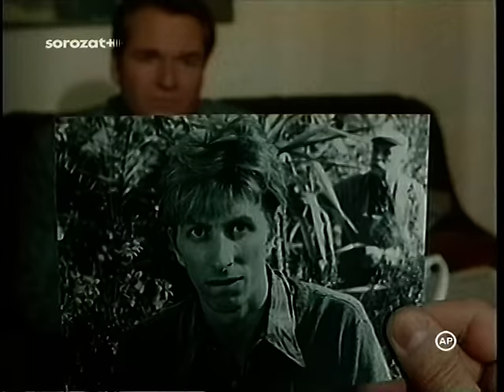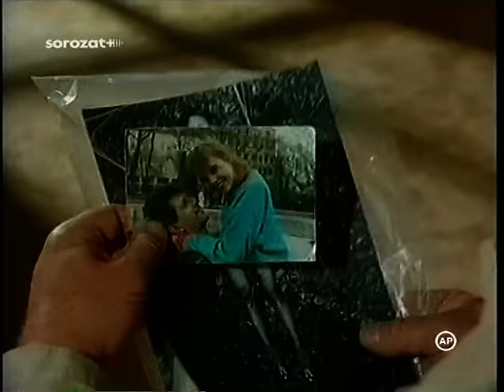Derrick - Halál az erdő szélén - Tod am Waldrand (1990)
Derrick - Német (NSZK) bűnügyi filmsorozat.
A főszerepben:
Willy Berger - Willy Schafer - Szersén Gyula.